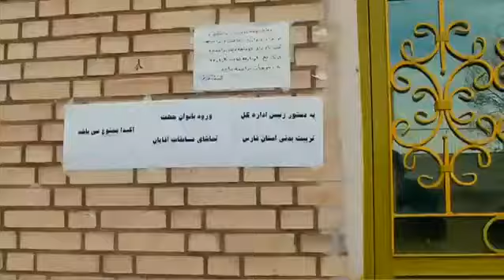The Iran Job Trailer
THE IRAN JOB
For many in the United States, Iran means "illegal nukes" or "rogue state." But for the U.S Virgin Islands athlete Kevin Sheppard, it means job opportunity. Undeterred by the increasing hostiles between the U.S. and Iran, Sheppard accepts an offer to play pro basketball in the city of Shiraz.

As the hired-gun foreigner on a newly-established team, Sheppard struggles against lofty expectations, while also trying to navigate Iran's cultures and traditions. Ever the slick-tongued charmer, Sheppard brings his on-court enthusiasm and charisma to his interactions with teammates and neighbors. Despite wanting to distance himself from the country's politics and religion, Sheppard, in the spirit of hospitality and good fun, inadvertently makes his home a safe haven for three progressive Iranian women who expose him to debates regarding gender roles, religion, and the Islamic government. Before he knows it, his efforts on the basketball court start to run parallel with the mounting tensions of the 2009 presidential elections.

Film Screening:
UltraStar Mission Valley